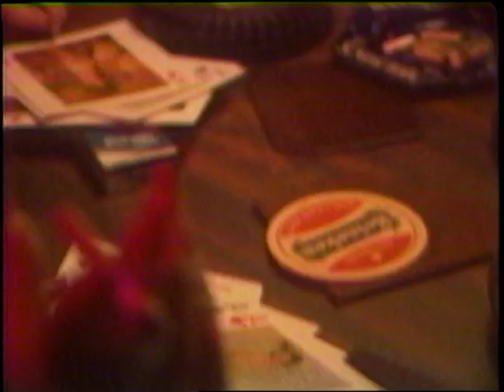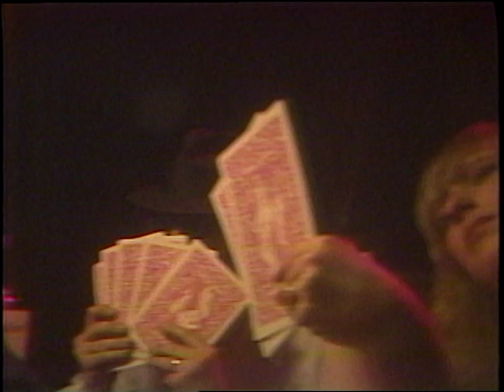Game of Love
One of the songs recorded for our TV special, Doing it Right on the Wrong Side of Queen.
Written by Joe Mendelson, it was recorded by his band McKenna Mendelson Mainline during their Bump 'n' Grind Review show at Toronto's Victory Burlesque Theatre near Spadina and Dundas. on February 27, 1972. It was a raucous event, with strippers, horns and special guests.
I later performed the song with Joe as part of his band for a TVO Nightmusic concert live at U of T.
In the video the strip poker winner is Ziggy Lorenc, who at the time was a switchboard operator at CityTV. She went on to become a VJ at MuchMoreMusic.

Oops, just watched this and realized that it’s not the final edit. But it’s fun to see other shots. I’ll delete this soon. Short-term bonus vid!